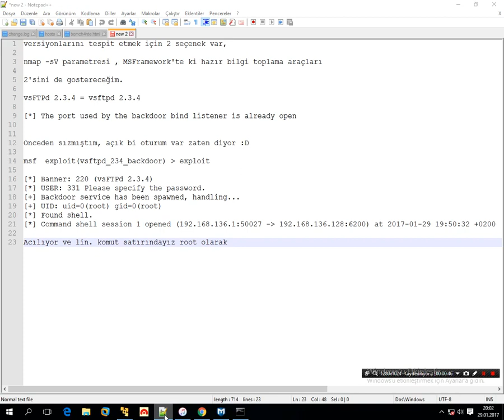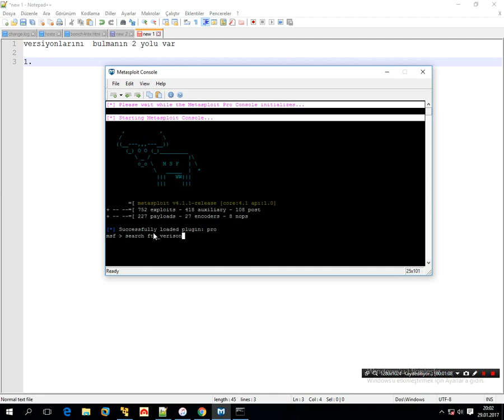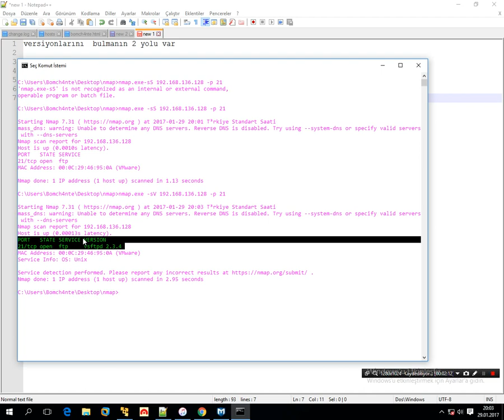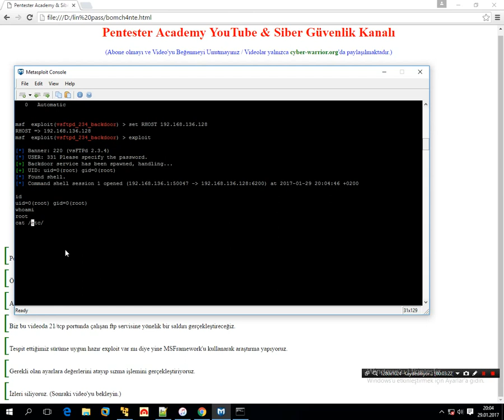Açık Portlar & Portlarda Çalışan Servislere Yönelik Saldırılar | 1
Cw - Bomch4nte